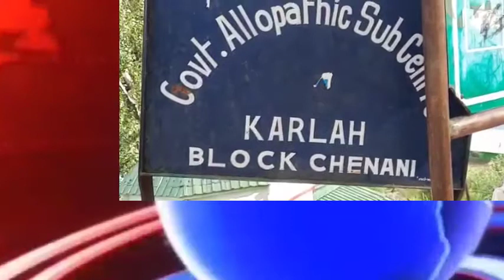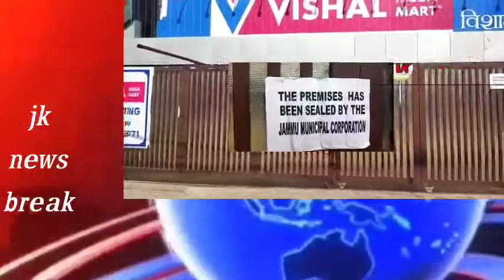Top10 jknewsbreak, 30 oct 2021